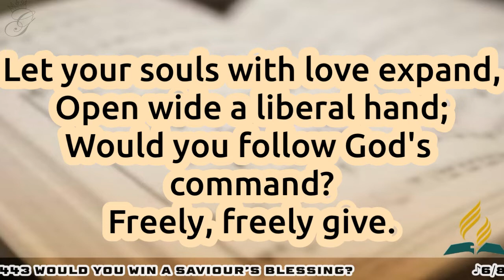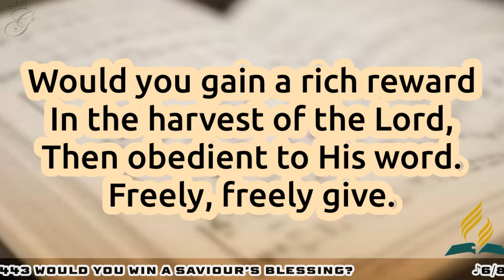SDAH 443 Would You Win A Saviour’s Blessing | SDA Hymnal Philippine Edition